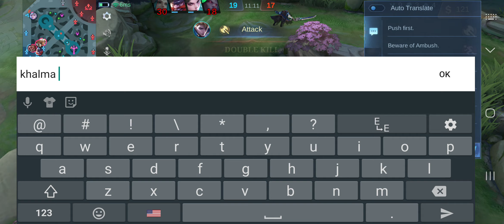mvp but your team play as a bot🤨